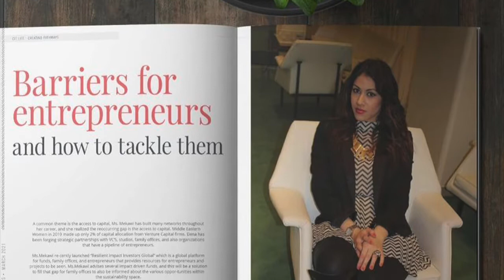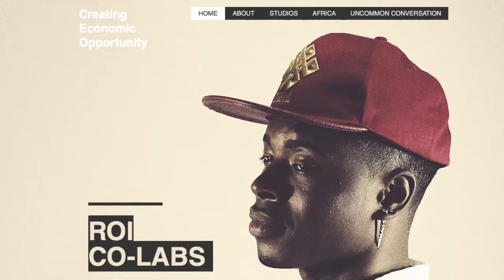E51 Dena Mekawi and Greg Zinone: Enter the World of Gaming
Aalia digs into the gaming world with this episode with special guests Dena Mekawi and Greg Zinone. Dena, besides founding the consulting company Style and Residency and serving as an advisor for the UN, co-founded the gaming studio ThunderPixel. Greg is a philanthropist who got his start by connecting active military to their favorite pro athletes to play esports. Now, he runs ROI Co-Labs, a set of studios designed to teach underprivileged communities the digital skills they need to find success in streaming or digital production. Aalia, Dena, and Greg’s conversation stretches the whole impact of gaming. Aalia brings up the “power of play” for creativity and mental health (13:51). They break the stereotype that it’s just lazy kids playing these games (18:48) and Greg talks about how video games like Call of Duty help the military (22:18). The conversationalists examine the gaming space as a community and an opportunity, Dena emphasizes, to focus on men’s mental health (30:15). Finally, the three speak about the career opportunities in gaming. Despite all agreeing that there are wonderful possibilities, they examine some blockades. Greg talks about the economic inaccessibility of gaming that his company strives to overcome (40:25) and Dena talks about the rarity of female game developers (45:50).

To learn more about Dena Mekawi and ThunderPixel, check out her ThunderPixel’s LinkedIn and her twitter: @dena_mekawi

To learn more about Greg Zinone and ROI Co-Labs, check out its and his twitter: @GZinoneRWTT